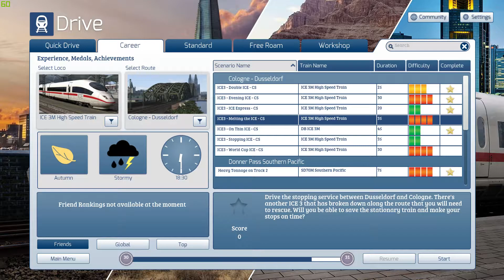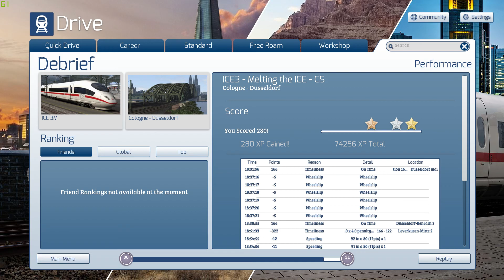TrainSimurator2019 Cologne-Dusseldorf Route Route Add-On(ICE3-Melting the ICE) FHD60p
cpu Intel(R) Core(TM)i7-3770 @3.4GHz
gpu nvidia geforce rtx2070 8gb
ram 16g
Asus Xonar DSX Audio Device
FHD60p
トレインシミュレーター2019 ケルン-デュッセルドルフ ICE3-Melting the ICE